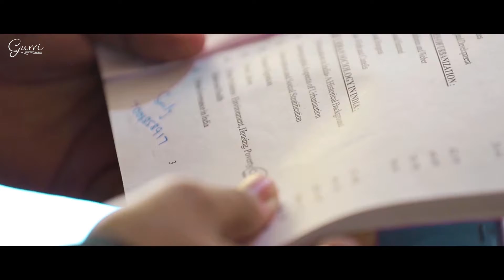BEST PREWEDDING 2020 | LATEST PREWEDDINGS | HINDU COUPLE PREWEDDINGS | GURI PHOTOGRAPHY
Guri photography